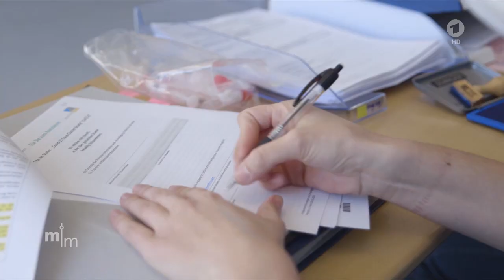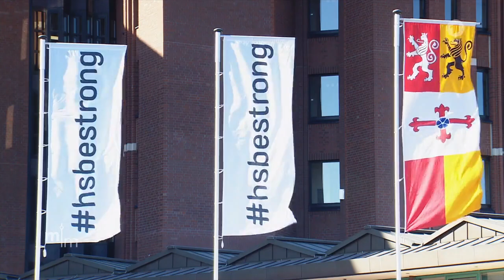Niedrige Corona-Sterblichkeit im Kreis Heinsberg (09.04.2020 ARD-Mittagsmagazin)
0:00 In Heinsberg und Gangelt, wo die Corona-Pandemie in Deutschland ihren Anfang nahm, hat man sich mit Disziplin an die Einschränkungen gehalten. Jetzt sind 15 Prozent der Bevölkerung immun gegen das Coronavirus.

Das Corona-Virus SARS-CoV-2 beziehungsweise die Erkrankung COVID-19 ist so harmlos wie Influenza (Grippe):